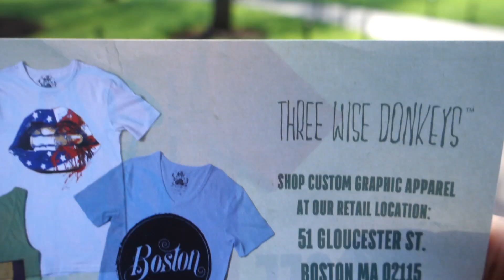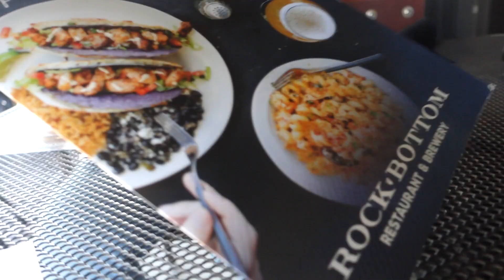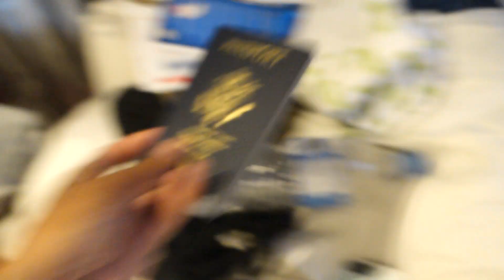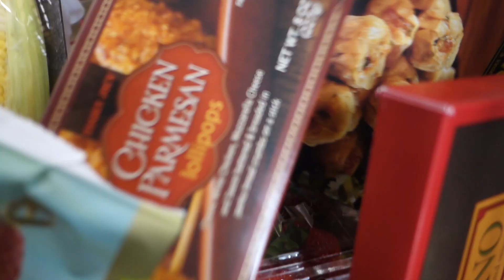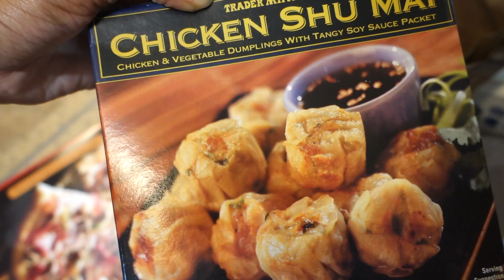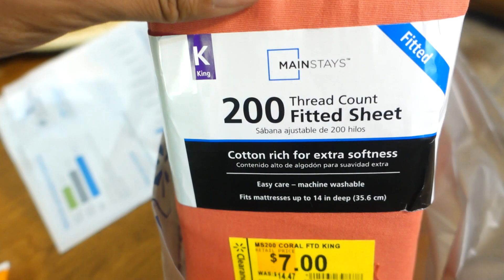First week of May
I spent the first week of May just enjoying the weather, it up Ikea and hung out Downtown with Maxine.

Music
Alvy-Alchimie, pt 2